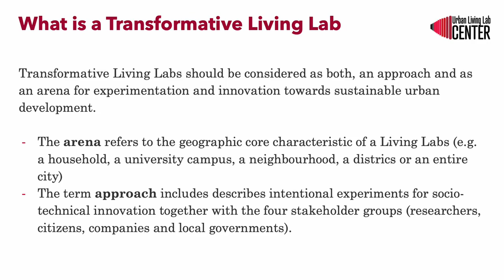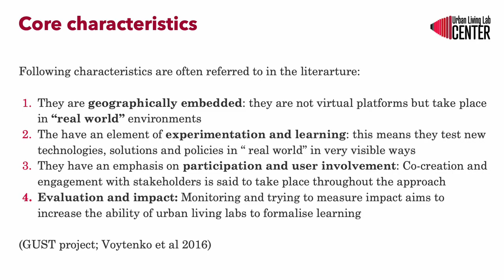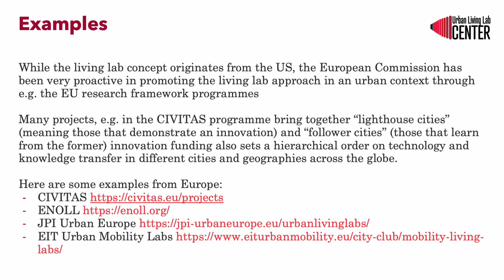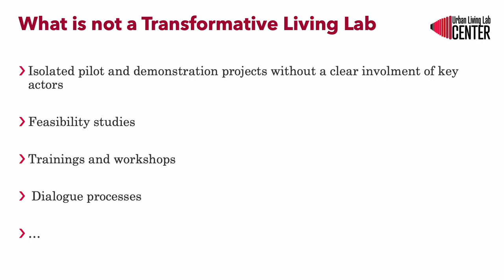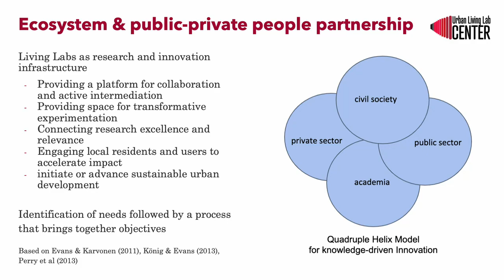Basic of living lab concept